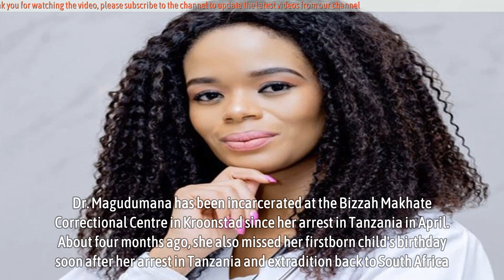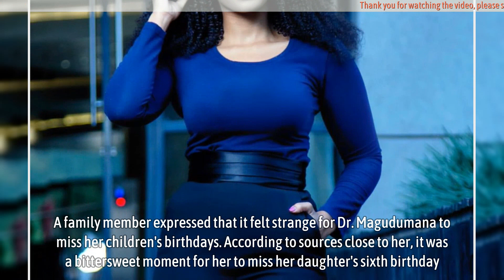Dr. Nandipha Magudumana Denied Bail Again, Misses Daughter's Birthday Amid Flight Risk Concerns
Disgraced Dr. Nandipha Magudumana, who is facing serious criminal charges for allegedly aiding a convicted killer and rapist in escaping from prison, has once again missed a special occasion due to being denied bail as a flight risk. This time, it was her second-born daughter's sixth birthday, and her estranged husband organized a birthday party for her over the long weekend.

Dr. Magudumana has been incarcerated at the Bizzah Makhate Correctional Centre in Kroonstad since her arrest in Tanzania in April. About four months ago, she also missed her firstborn child's birthday soon after her arrest in Tanzania and extradition back to South Africa.